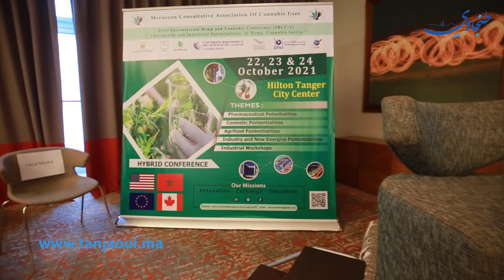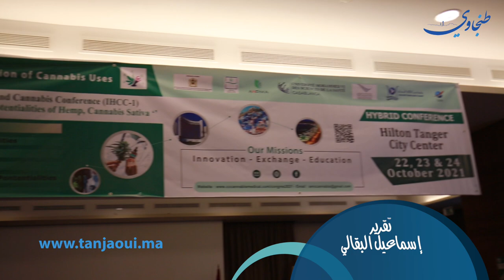انطلاق أشغال المؤتمر الدولي الأول للاستعمالات الطبية والصناعية للقنب الهندي بطنجة